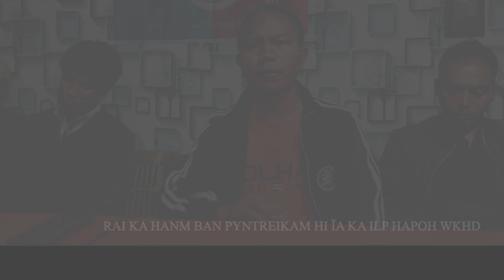RAI KA HANM BAN PYNTREIKAM HI ÏA KA ILP HAPOH WKHD